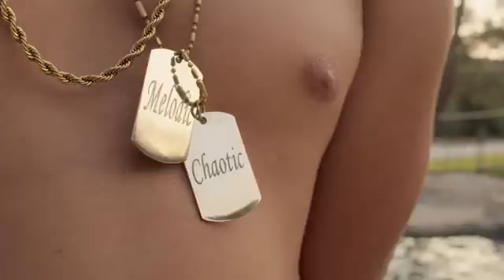Melodic Chaotic Summer Fling